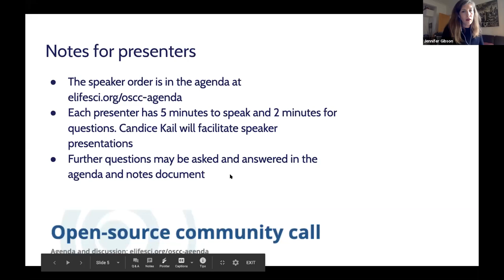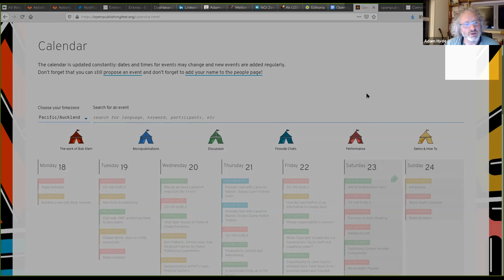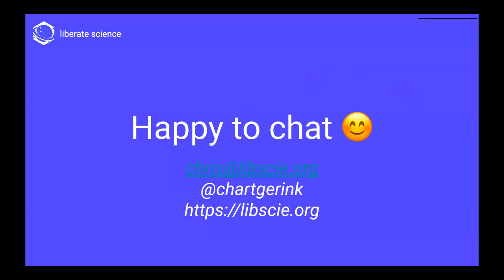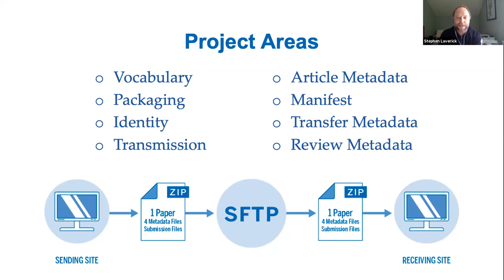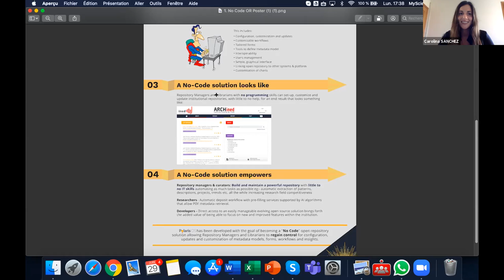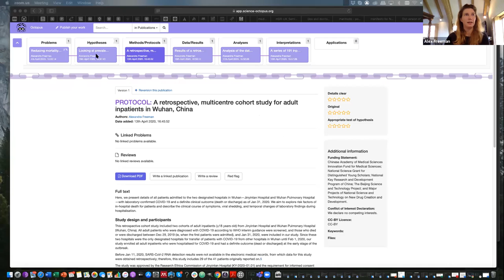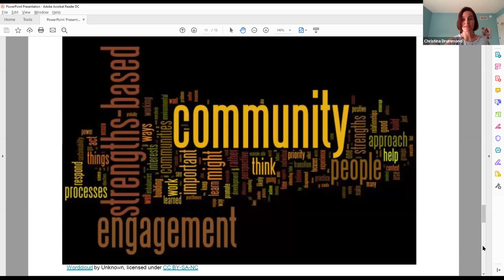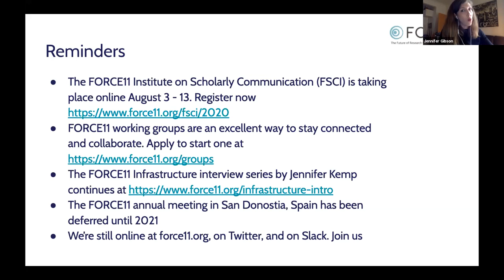Open Source Community Call - June 2020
June 2020 - Open-source Community Call, hosted in partnership by FORCE11, Dryad and eLife.

These calls are an informal way to share and discuss efforts that promote open approaches to research communication, from dissemination of new results (as datasets, code or text) to discovery and evaluation.